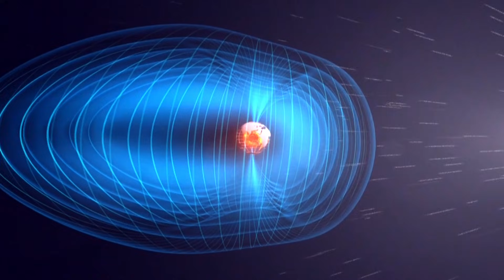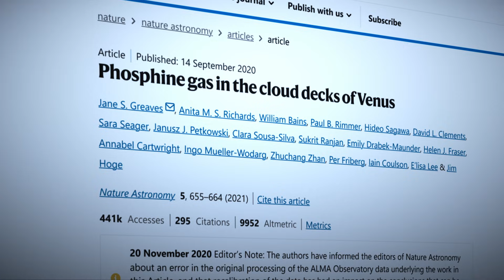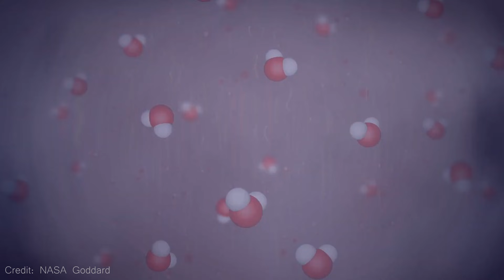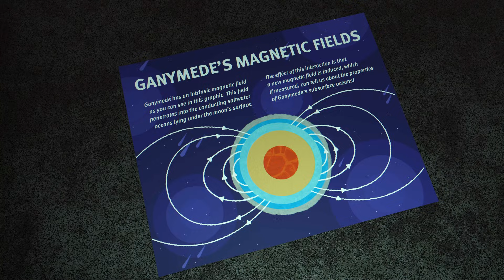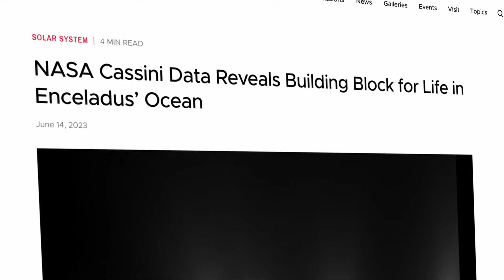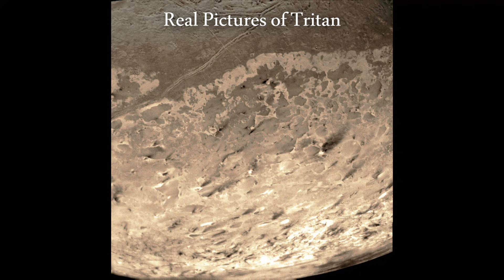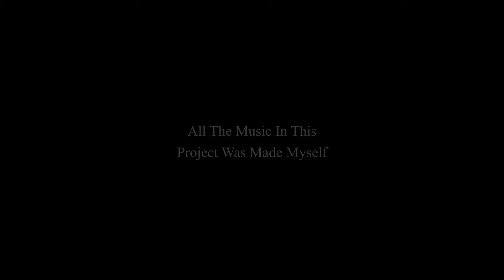Exploring Every Place Life Could Exist in Our Solar System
This video goes over all the places in our solar system life could exist. From the clouds of Venus, to the moons of Jupiter and even Pluto, life could exist in a variety of different places. I'm sure you will learn about new moons and dwarf planets in this video, there are some very obscure places out there. SPACE IS SO COOL WOOHOOO WE LOVE PHSICS AND ASTRONOMY

0:00 Where Is Life?
1:10 What Life Needs To Survive
1L55 Mercury
2:25 Venus
3:51 Mars
5:50 Ceres
7:00 Jupiter
7:19 Europa
8:39 Ganymede
10:10 Saturn
10:44 Titan
11:56 Enceladus
13:25 Tritan
14:35 Pluto
15:22 Life Beyond Our Solar System

Visuals From
-  SpaceEngine
- Artgrid